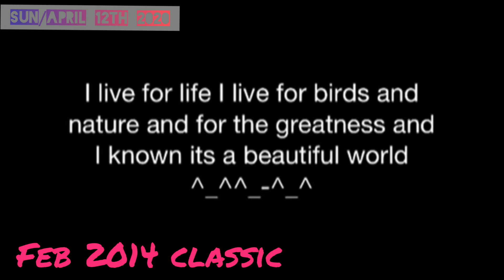My Bird Photos and Neat Photos Classic and Anniversary(Feb 2014/July2013/Sept2013)April12th2020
🌌🌄💓🦅🇨🇦April12th2020🇨🇦🦅💓🌄🌌
                                6:19PM
                                Sunday
🐰🐰🐰Happy 2020 Easter Everyone🐰🐰🐰
   FlyingEagleChild April2020 EagleTotem

   🌌🌄💓🦅NewDayLovingLife🦅💓🌄🌌

Guess who^_- its FlyingEagleChild Ft eagle Speaking^_^;)

got a Honourable Anniversary and now a Classic:)

Bird and other photos^_^💓🦅💓🦅💓🦅💓

man, this video is an Honour,
can't believe I came this far^_^
but Respectful and with sportsmanship^_^
much Love to my Ft Eagle Fans^_^

this video will be watched by my Family and next families^_^
including for my
FlyingEagleChild Ft eagle as well^_^

it will be known with my family, all of you, and all the nation's will be with my Channel^_^

Man, Loving Life^_^

and Enjoy from FlyingEagleChild Ft eagle

and:
if your New here Welcome Aboard Ft eagle Fan^_^;)

Toto
"Africa"
1984

"Michael Jackson"
The Way You Love Me"
2004 Album version"

Hall and Oates
"Did it in a Minute"
1981/1982/1983

I swear
"All 4 one"
1994

Ronny Jordon
"♡After Hours♡"
1992